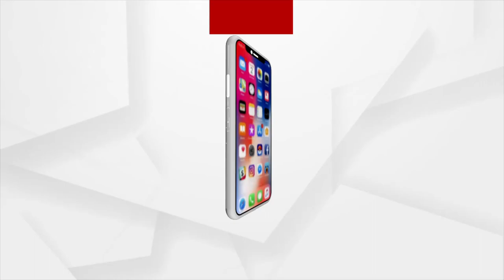PM Modi interacts with workers engaged in development projects at Kedarnath